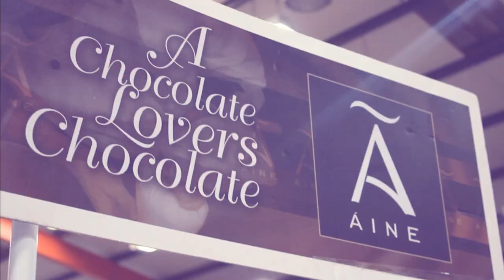Taste of Cavan 2018 promo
Taste of Cavan 2018 takes place at Cavan Equestrian Centre from 10-11 August. Two jam-packed days of food, frolics and family fun!